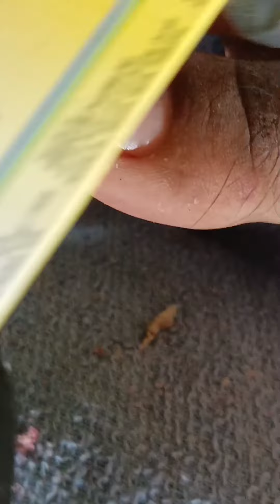#5 satisfied customer ingrown toenail removal..sugat na dahil nail cutter ni kuya Ang ingrown 😊